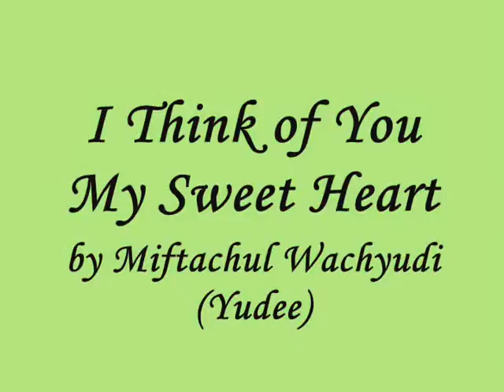I Think of You My Sweet Heart